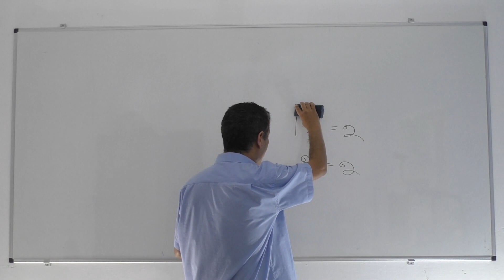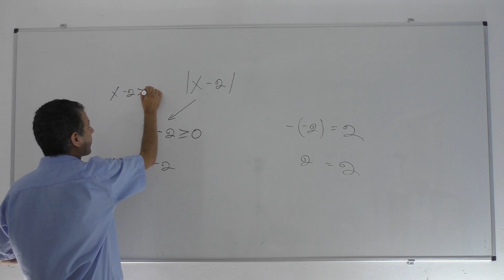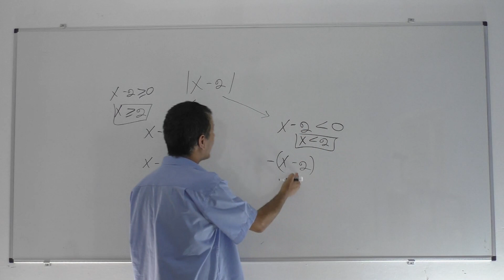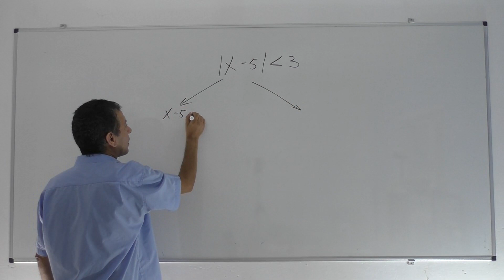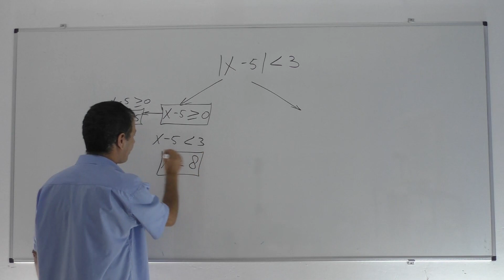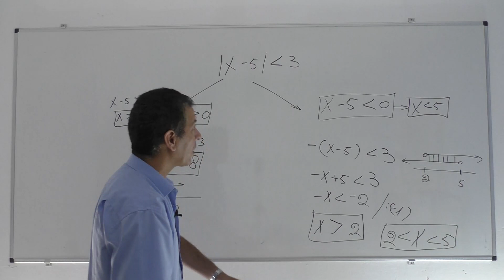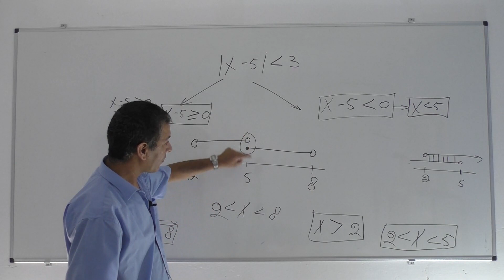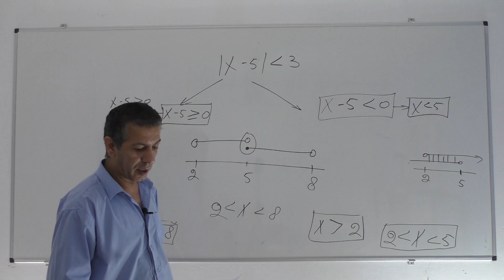אי שיויונים עם ערך מוחלט-שיעור 1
אריאל מתמטיקה 52-2